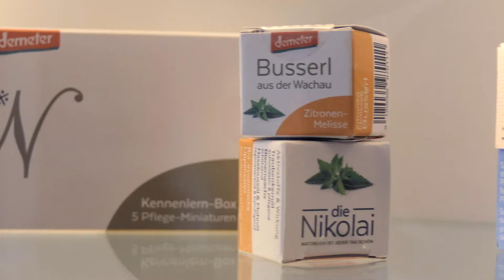Natur-Kosmetik im Spa&Wellness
Im Rauriserhof kommen nur ganz besondere, biodynamische Naturkosmetikprodukte zum Einsatz.